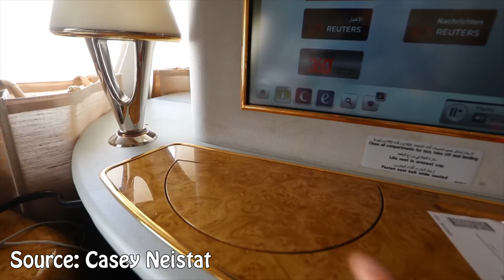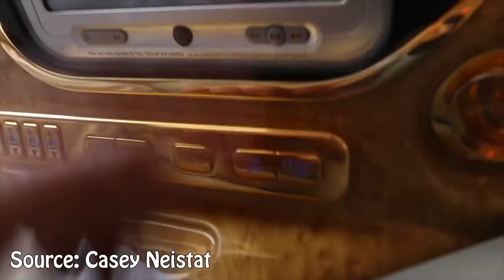CASEY NEISTAT BUDGET VLOG SETUP!!!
In this video, you will see the best budget vlog setup.

SOFTWARE
Video Editing: Adobe Premiere
Audio Editing: Adobe Audition
Photo Editing: Adobe Photoshop
Organization: Post Haste

 Juvion